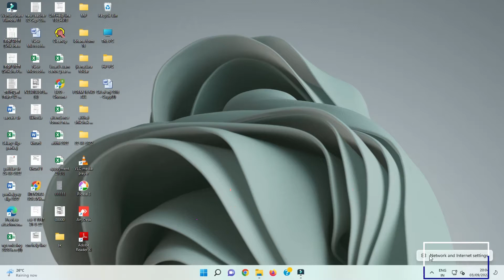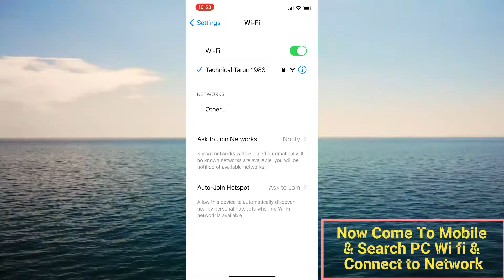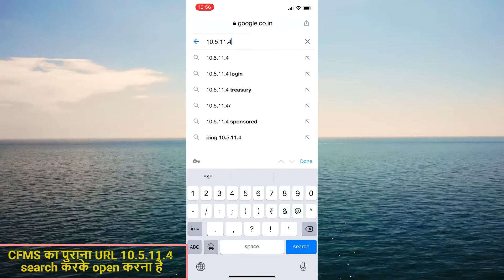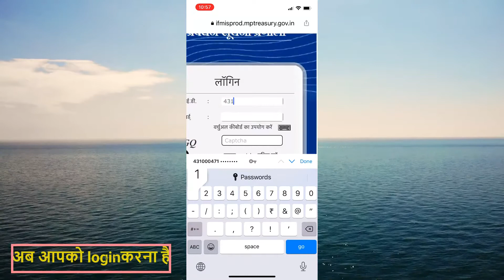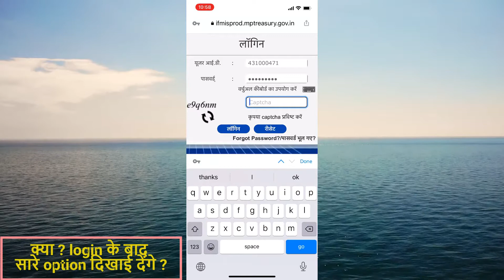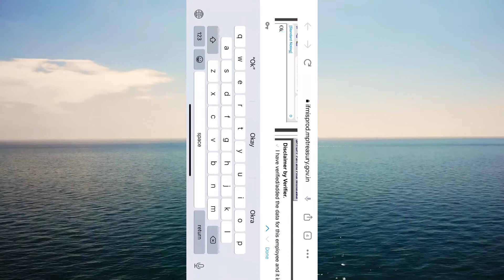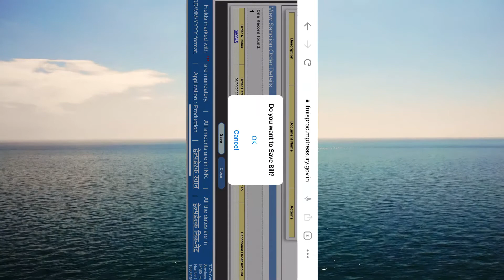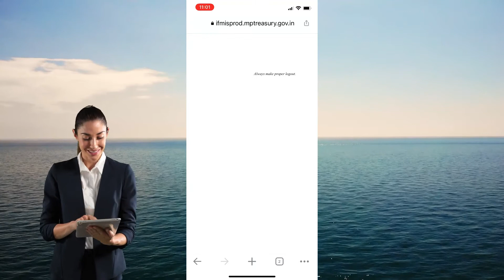how to connect pc hotspot to mobile ifmis portal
how to connect pc hotspot to mobile
ifmis portal

नमस्कार दोस्तो, स्वागत है आपका मेरे channel Technical Tarun 1983  में ।
इस चैनल के द्वारा में आप तक वो वीडियो पहुचान चाहता हु, जिसमे की IFMIS में अकसर कार्य करने में आपको कठिनाई  जिसका कारण है, प्रॉपर ट्रेनिंग का न हो पाना ओर तकनिकी कार्य मे समस्या का आना होता है ।
मेरा उद्देश्य है कि जो कार्य में कर पाता हूं, या जो कार्य मुझे आता है, उसे आप सभी के साथ शेयर करना , ओर आ रही समस्याओ का मिलकर उपाय खोजना।
मुझे उम्मीद है कि मेरे वीडियो आप सभी के लिए सहायक होंगे।

more Video's from me
(GPF/DPF Part Final & Advance or Change GPF Subscription)

ifmis pension
ifmis system
ifmis portal
pc hotspot
free pc hotspot
how to use pc hotspot
pc hotspot app windows 10
hotspot pc android
pc as wifi hotspot
pc hotspot creator
pc hotspot ऑफिस
मध्यप्रदेश वित्त विभाग
ifmis jankari इन हिंदी